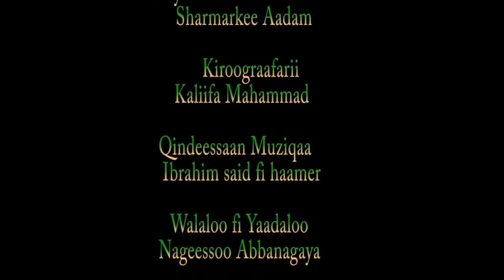Nageessoo Abbaa Nagayaa: Osoo Na Beeytee today 2018 Oromo Music